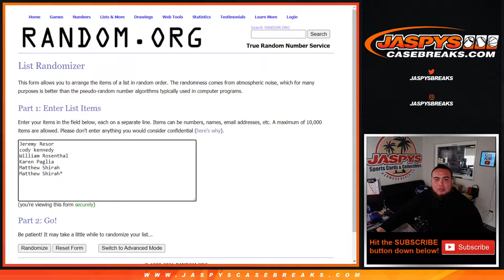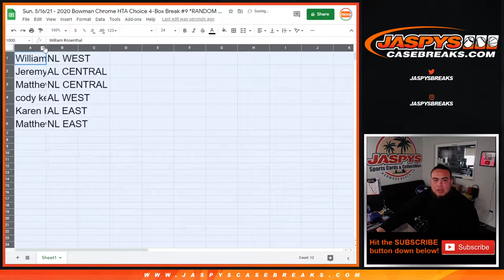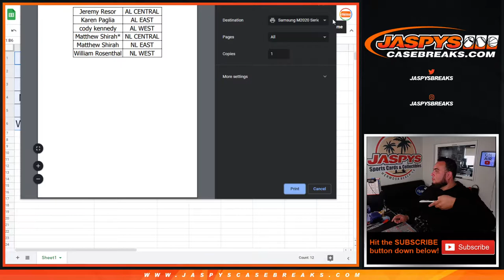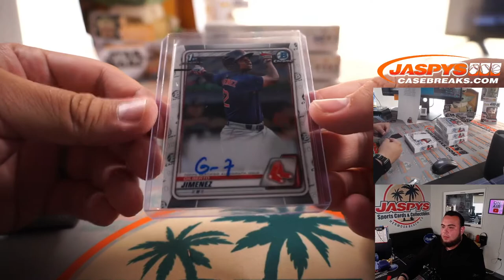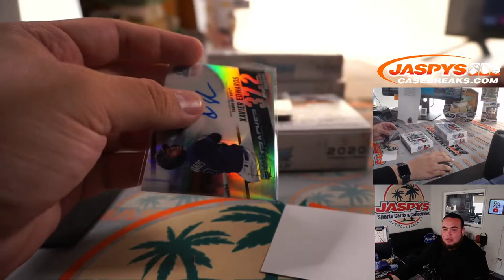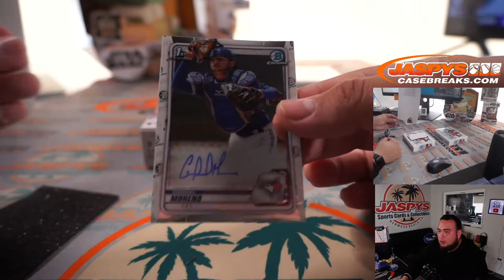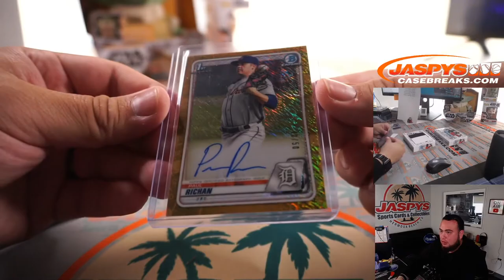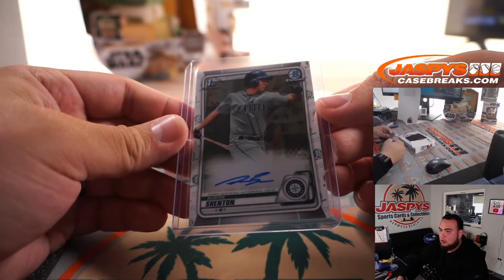Sun. 5/16/21 - 2020 Bowman Chrome HTA Choice 4-Box Break #9 *RANDOM DIVISIONS*